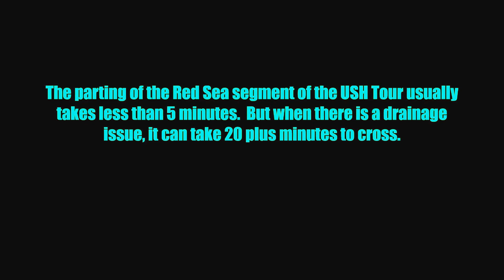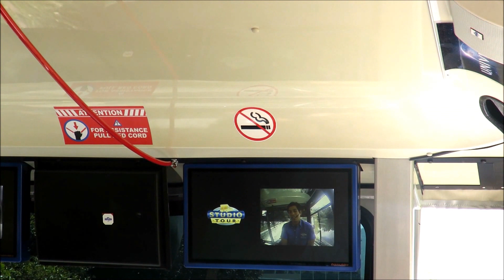Parting of the Red Sea Gone Wrong at Universal Studios Hollywood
The Parting of the Red Sea is usually a very short segment of the Universal Studio Tour in Hollywood. However, a drainage issue can extend it to over 20 minutes!  The tour guide (Pete?) was great in keeping us up to date without any awkward silence.